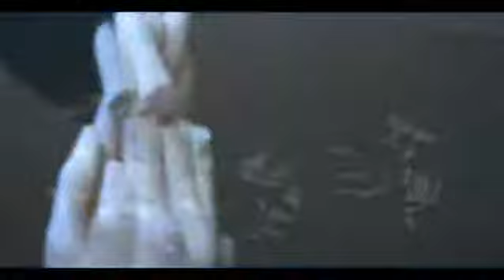Şehir Manzaraları | Hamra Abbas | ARTtv